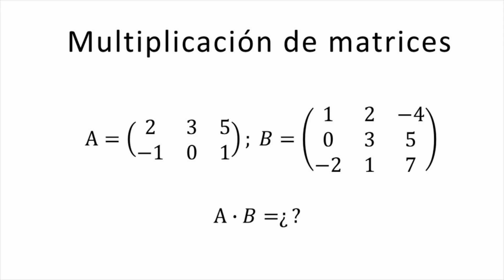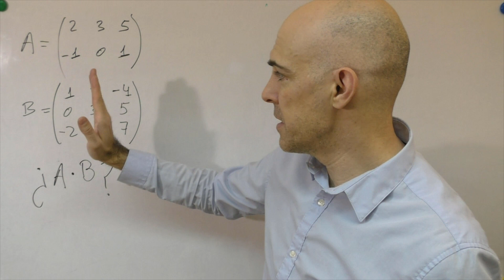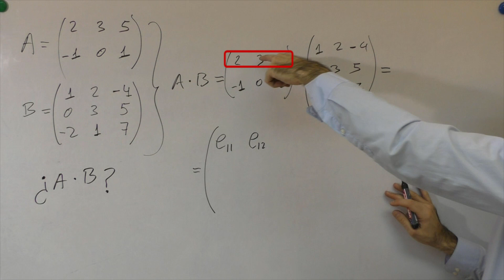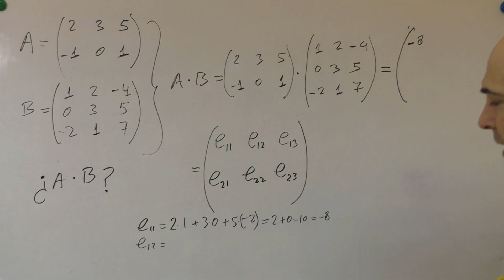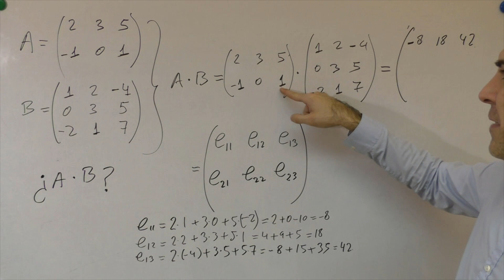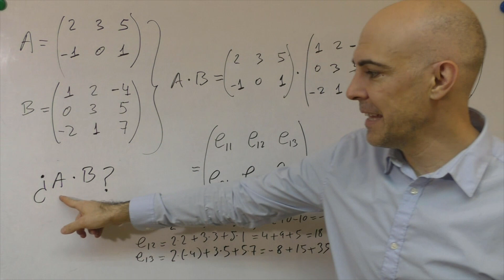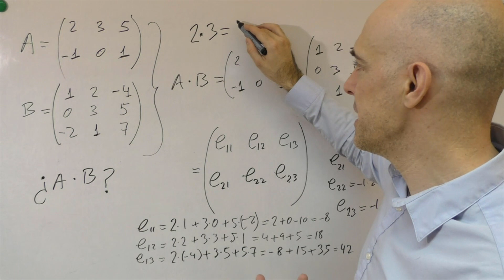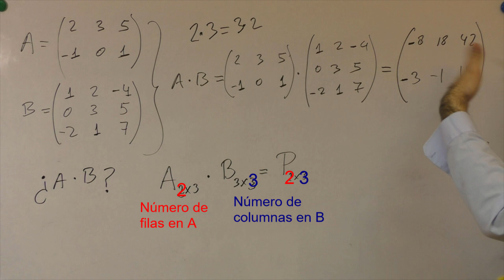Producto de matrices. Multiplicación de matrices 2x3 y 3x3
Cómo multiplicar dos matrices, en concreto una matriz A, dos por tres (dos filas por dos columnas) por otra matriz B, tres por tres (tres filas por tres columnas) es lo que hacemos en este vídeo.